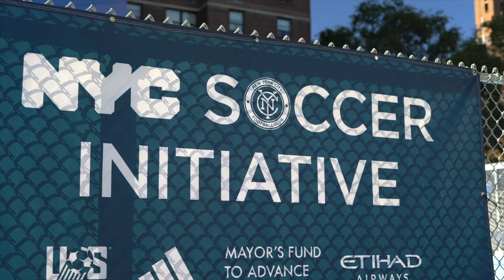Javi Lopez with Tayvon Gray and NYCFC at NYC Soccer Initiative Field 50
South Bronx United's Javi Lopez talks with NYCFC's Homegrown talent Tayvon Gray at the opening of the 50th pitch in the NYC Soccer Initiative. They discuss the Initiative, Tayvon's goals and challenges as a professional, and what it means to represent the Bronx.